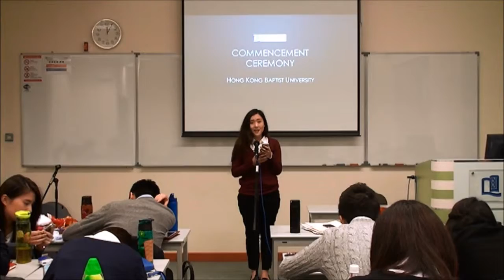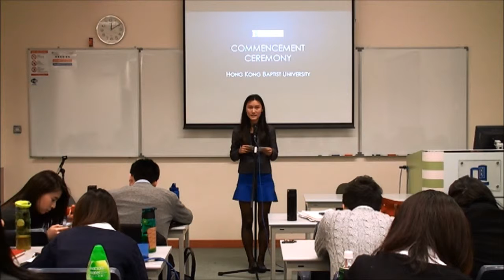ICM2220 AM8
AM8 -
CHAN Kwan Laam Nicole
CHOI Tsz Hin
CHEUNG Yuk Sim
TSANG Wai Yan